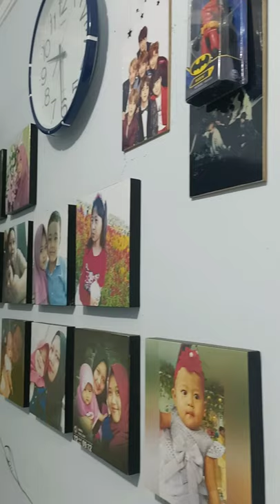CARA MENGGAMBAR IKAN NEMO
berikut adalah cara menggambar ikan Nemo yg di aplikasikan pada kayu,
dan digunakan untuk prakarya anak sekolah

semoga bermanfaat